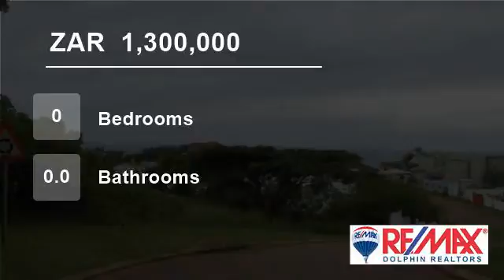Vacant Land For Sale in Salt Rock, Ballito, KwaZulu Natal, South Africa for ZAR 1,300,000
Freehold land on a ridge in Salt Rock with beautiful inland and sea views.

This land has elevated distant sea view and is fairly level consider this land as you will be building alongside beautiful homes.